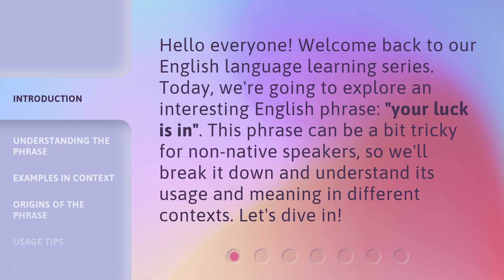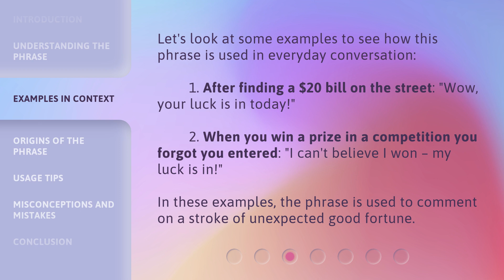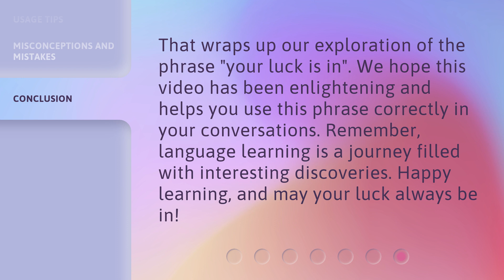English Phrases Unpacked: "Your Luck is In"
Unpacking English Phrases: Your Luck is In • Discover the true meaning and origin of the popular English phrase 'Your Luck is In.' Join us as we unpack this expression and explore its fascinating history and usage in everyday conversations.

00:00 • Introduction - English Phrases Unpacked: "Your Luck is In"
00:30 • Understanding the Phrase
00:54 • Examples in Context
01:23 • Origins of the Phrase
01:41 • Usage Tips
01:57 • Misconceptions and Mistakes